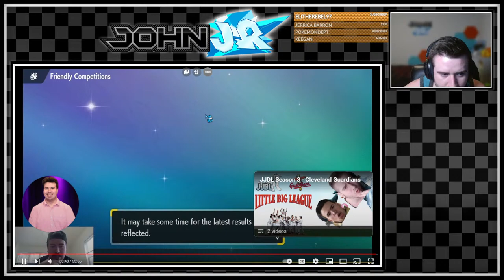THE BEST DRAFT LEAGUE GAMES! | JJDL Chien-Pao Week 1 Watchalong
Be sure to check out all of the JJDL Wifi coaches!

SHOUTOUTS TO MY SNOM SR. AND SNOM JR. CHANNEL MEMBERS AT THE TIME OF UPLOADING THIS!

SJ
AncientKazan
Treyunt
Bope
OGalbina
Bicmouth
Goosefart101
Jonah Murphy
Thriller96
Zombie
Noah Crawford
OutSynced
TyTheTyrant\[T]/
Tomás Pécurto
errand Carter
Axolotl Archive
MidPokeMaster
Playmaker
Zapdo Manic
Jacob McClain
Gentleman Thomas
Oni Redd
Alfonsini 32
Paracelsus
Edentical
NotTheZodiac
Armania
PelicanFive
JohnMcGee
JRicky
Extr
swagcann
Denali
Kman
berna

Check out the BW-styled Gen 9 Sprites I use by Nolo33LP!